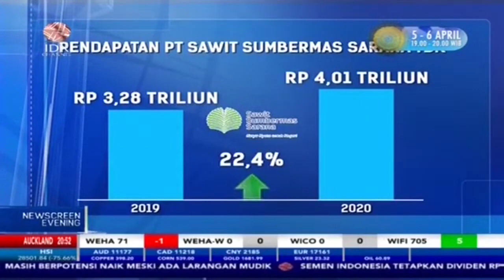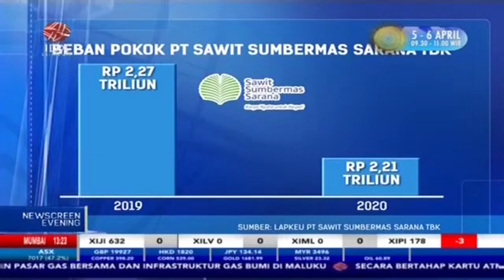Pendapatan SSMS Meningkat 22 Persen di 2020